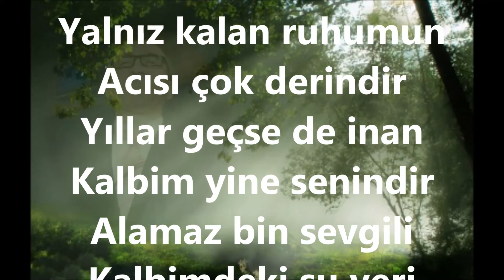Ümit KOROĞLU-Yalnız Kalan Ruhumun Acısı Çok Derindir (MUHAYYER KÜRDİ)R.G.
SOLİST:
*ÜMİT KOROĞLU*
VİDEOYU YAPAN
*RECEP GAYRETLİ*
GÜFTE:  TEOMAN ALPAY
BESTE:  TEOMAN ALPAY
USUL:  SEMÂÎ
MAKAM:  MUHAYYER KÜRDİ
Yalnız kalan ruhumun Acısı çok derindir
Yıllar geçse de inan Kalbim yine senindir
Alamaz bin sevgili Kalbimdeki şu yeri
Sanki içimde açan Bu sarmaşık gülleri
Her yerde hâtıran var Herşey seninle dolu
Her şeyde senin izin Bu yol aşkımın yolu